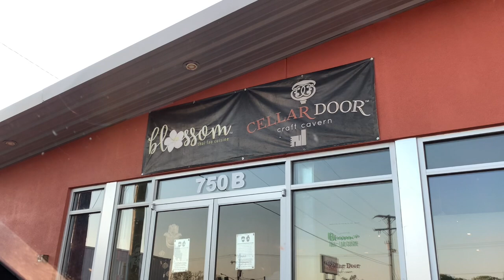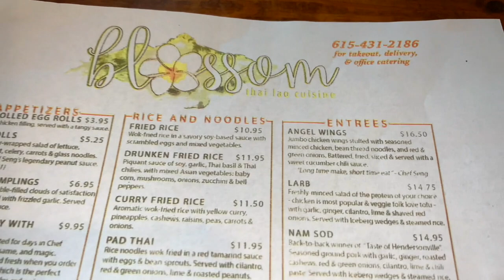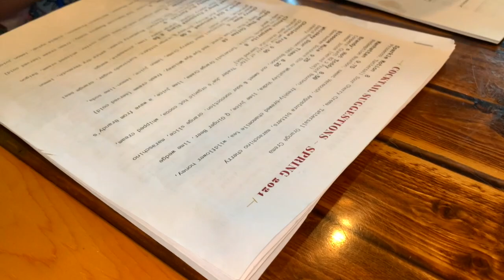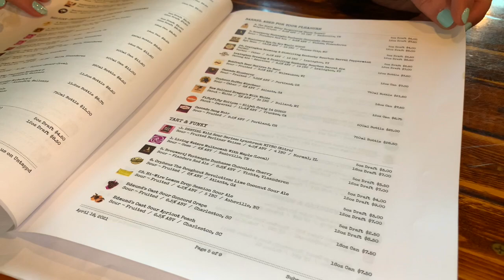Blossom Cellar Door Craft Cavern (Thai Food), Hendersonville, TN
Jack Scalfani is the host of 4 Youtube show

Blossom Cellar Door Craft Cavern, Hendersonville, TN